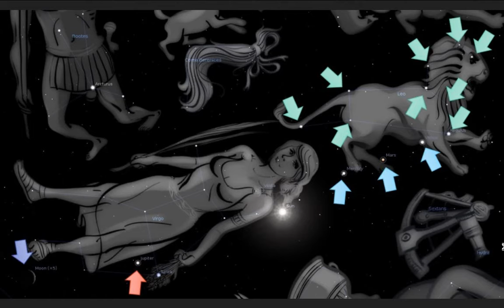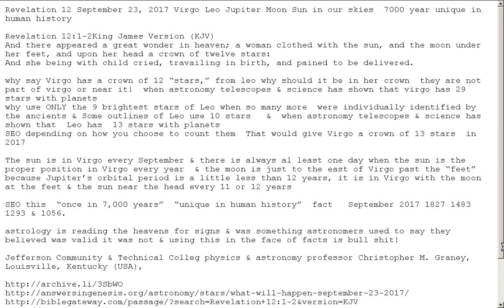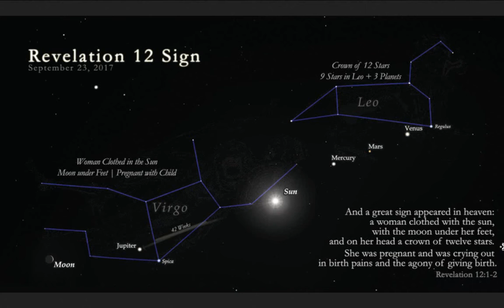Sep 23 2017 Revelation 12 Virgo Leo Jupiter Moon Sun 7000 year unique human history every 240 years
CREATOR: WAPTEK